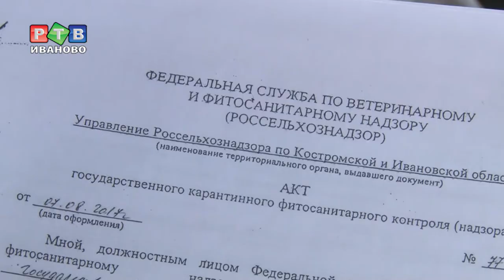Какие арбузы опасны?